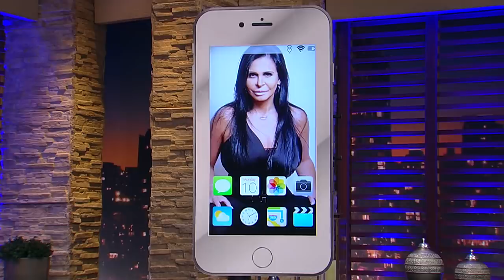Luciana by Night - (06/04/21) | Completo